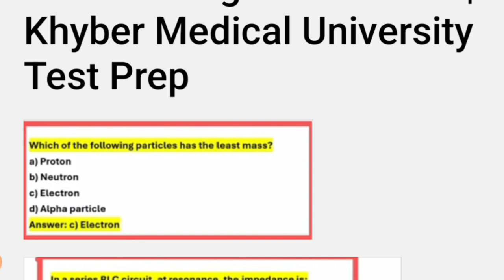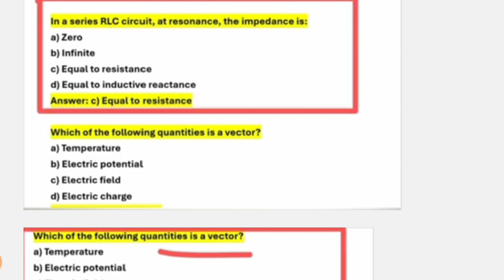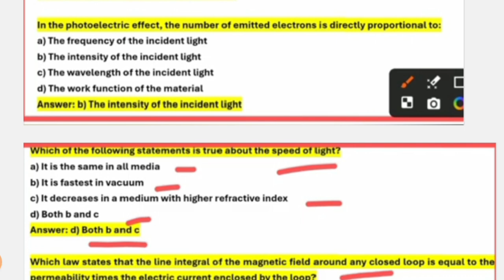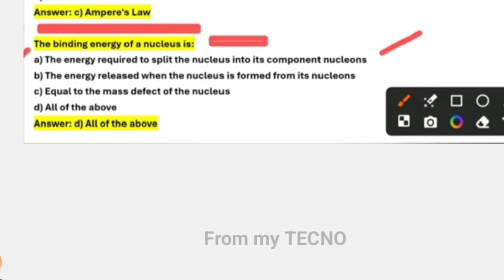Essentials MCQS for KMU CAT Nursing Admissions | Khyber Medical University Test Prep